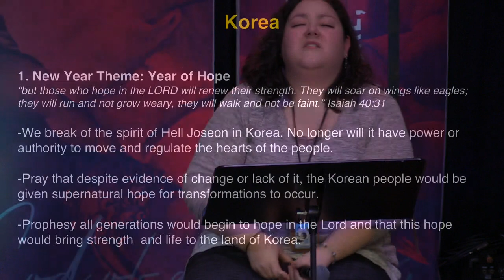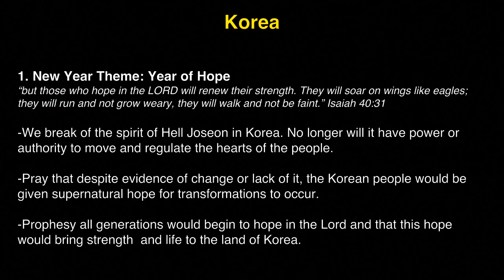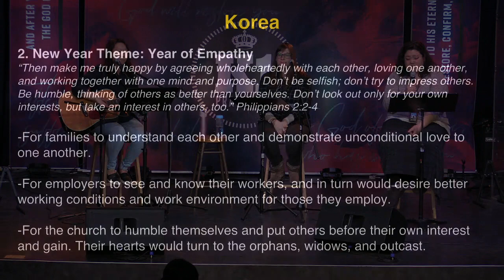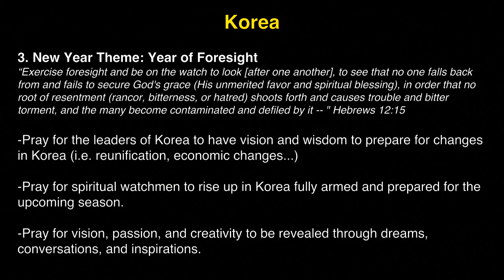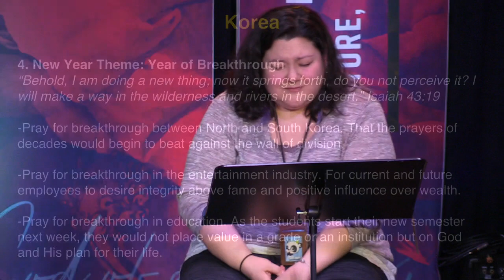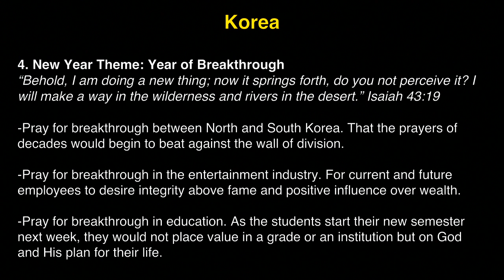K1 Prayer (W, 2/28/2018) by Michelle Kwak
Team: Michelle Kwak (praise leader, acoustic guitar), Sindy Montgomery (prayer leader), Stephanie Grady (vocal).